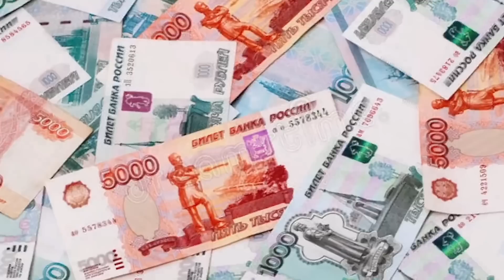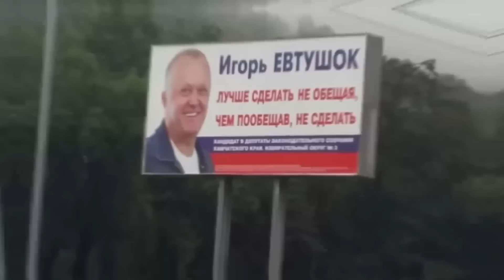"Украина на нас напала бы 26 февраля" - по телевизору сказали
Мелкие чиновники в рф за год зарабатывают миллиарды рублей, а население отвлекают страшилками об Украине и НАТО.
- Bitcoin - bc1qchk79c2s74mw5zjdqnf9qfapwud3zna4xmllf0
- Ethereum - 0xc9C6ef34bCbcd71EB95C4581835a61938EF55ff4